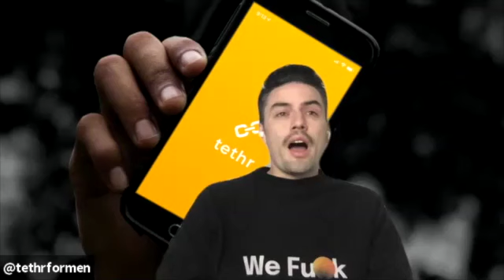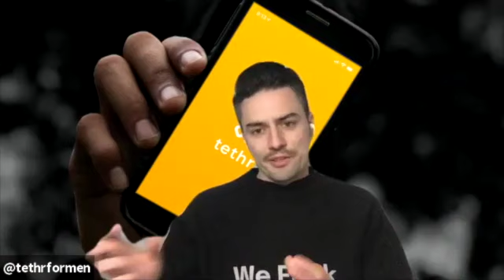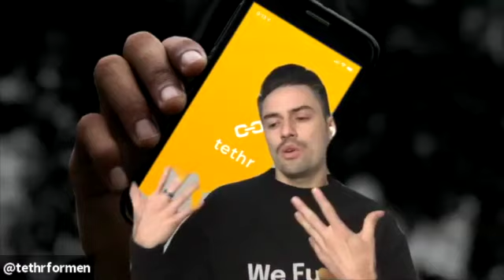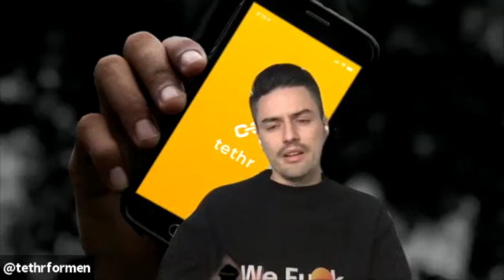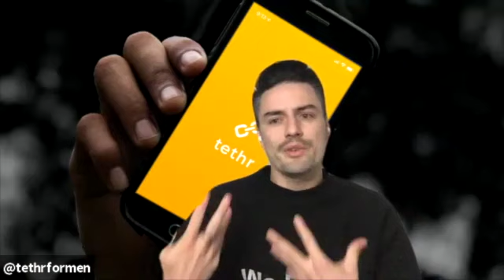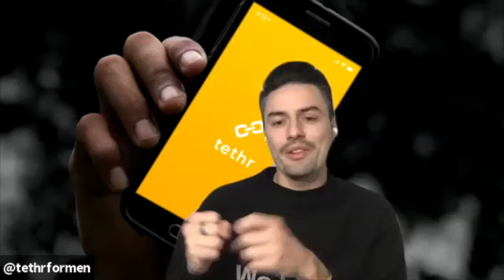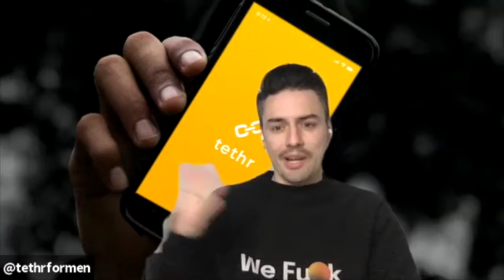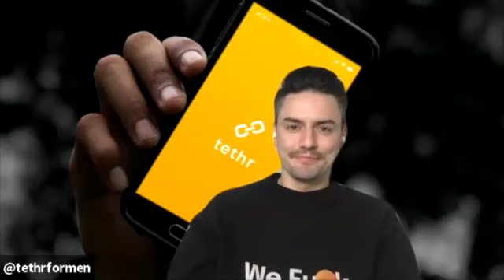Addison Brasil | The WeGotUs Podcast | Episode 15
Gabe (@GaberInc) is joined by Addison Brasil (@AddisonBrasil), co-founder and spokesperson of tehtr (@TethrForMen) to discuss the formation of the unique platform designed to enable men to connect with other men to support each other through the inevitable ups and downs of life.

The duo also touch on the paradigm shift from traditional definitions of masculinity towards what modern masculinity looks like.

And, exactly what does it mean to "f*ck with feelings?"

Click play to find out.